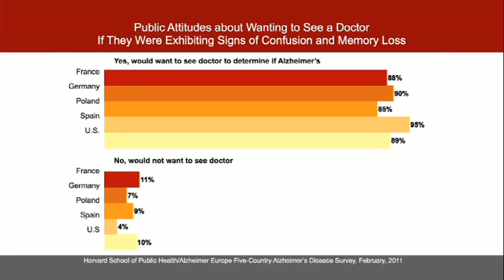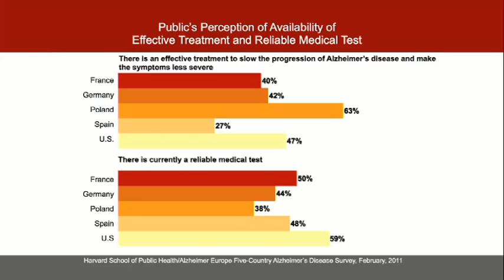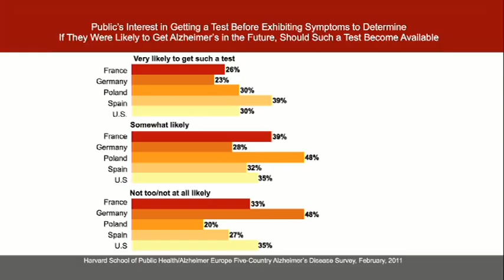Alzheimer's: What Is the Value of Knowing Early: A View Across Five Countries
The Forum at the School of Public Health

Alzheimer's disease, the most common form of dementia, affects millions of people around the world. This Forum event examined the results of a new poll conducted by the Harvard School of Public Health and Alzheimer Europe on perception and awareness of the disease among residents in the U.S., Germany, France, Spain and Poland -- and their views on the value of diagnosis. This event was presented in collaboration with Reuters and was part of the Andelot Series on Current Science Controversies.